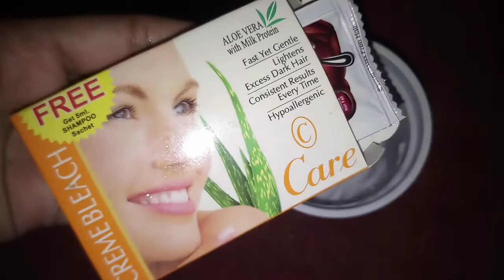My cousin baraat and Valima 🤩🤩| wedding vlog